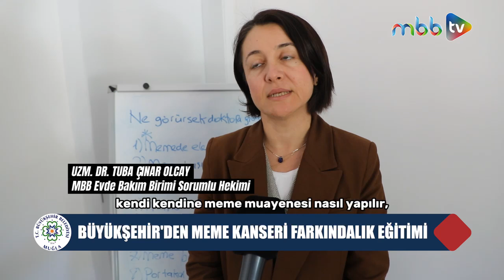Meme kanseri farkındalığını artırmak amacıyla doktorlar eşliğinde eğitimlerimize devam ediyoruz.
Büyükşehir Belediye Başkanımız Ahmet Aras’ın insan sağlığına verdiği önem kapsamında başlattığımız meme kanseri eğitimlerimize devam ediyoruz.